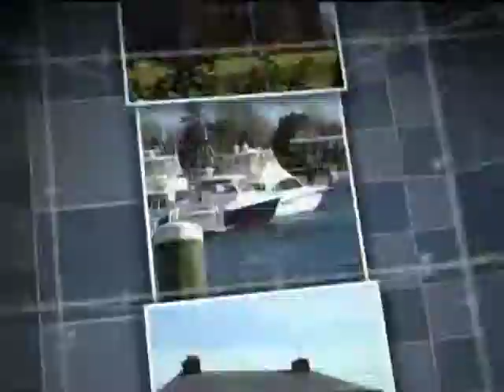Barnstable Today 09-28-2012.mpg